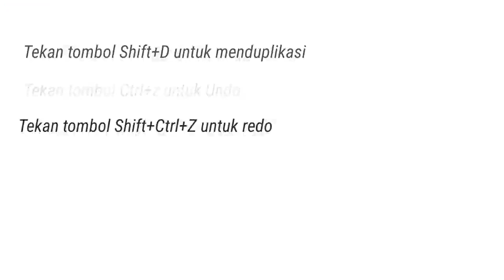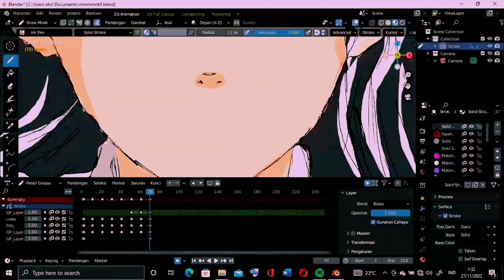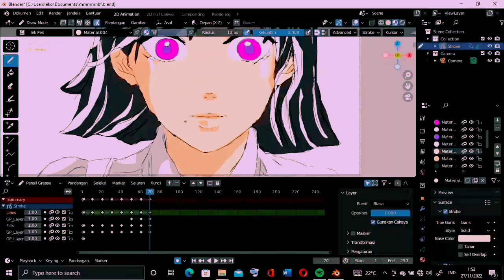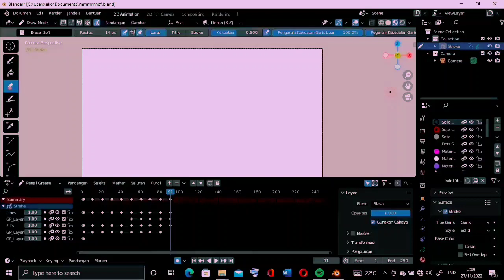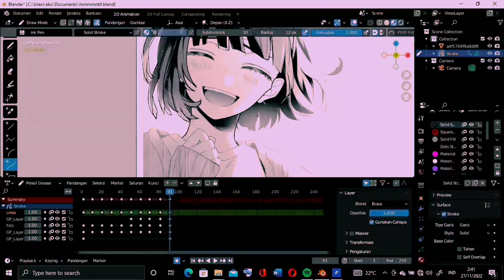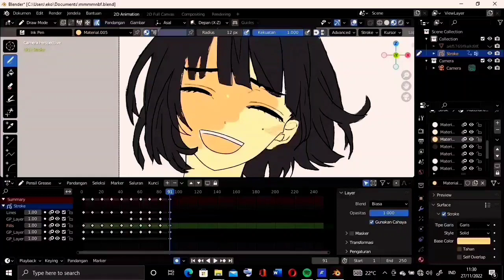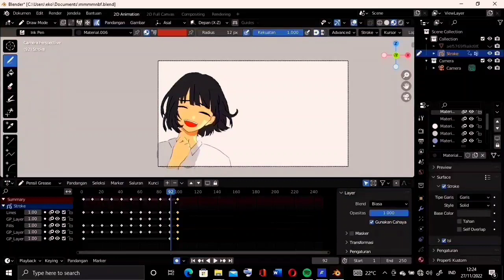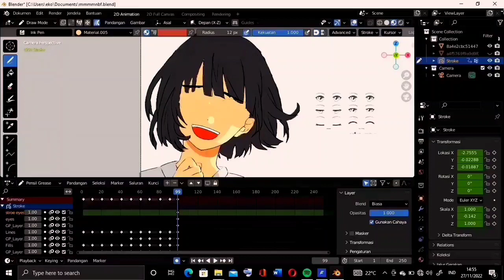Cara membuat animasi di blender 2D animation part 1